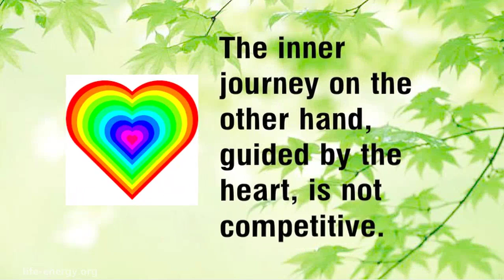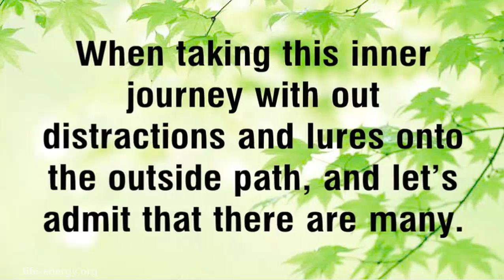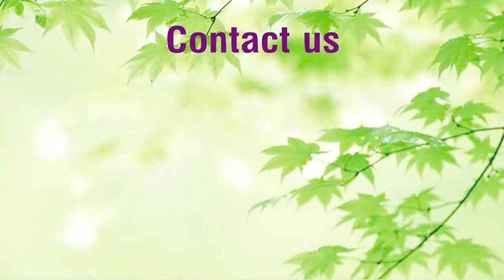True Love has no competition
The human quest is fulfillment. People seek it in many ways. Some look outside for kicks, rewards, recognition, supremacy, prestige. Some look within themselves for peace, for joy.

Two very different journeys but both taking a road to being fulfilled - complete.

The outside journey, that is dictated to by the mind, is competitive in a need to win. To be the best. To be recognized as being a success. By 'the worlds' standards that is.

The inner journey on the other hand, guided by the heart, is not competitive. How could it be because Who is there to compare and judge you on this journey. It is after all a journey that is just for you and your heart. Your own evolution. Your own steps towards the ultimate - the union with all things - oneness,love, peace, joy - true fulfillment.

When taking this inner journey with out distractions and lures onto the outside path, and let's admit that there are many. The mind Tempts with quick happiness fixes and short-lived highs which promise instant fulfillment that lasts only as long as delicious chocolate in your mouth!

The inner journey is about union and harmony with all. When truly on this journey there is no room for competition!No need!